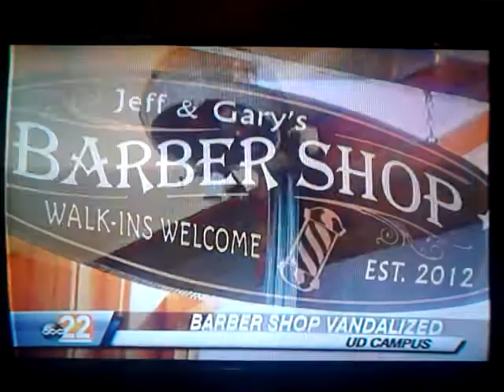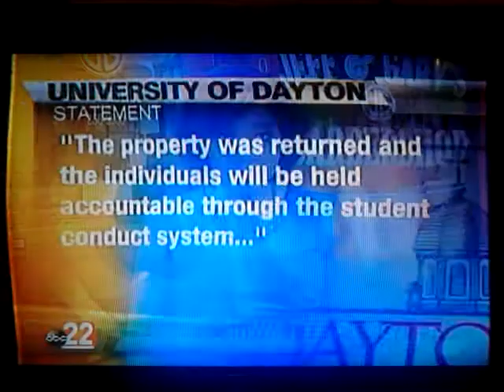Barber Pole Stolen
Jeff and Gary's Barbershop located at 203 Irving Ave. Dayton, oh